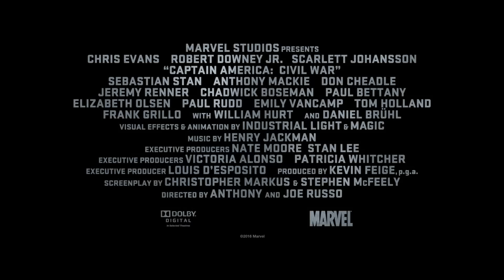Capitão América: Guerra Civil | Featurette - História (2016) Legendado HD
Sinopse: “Capitão América: Guerra Civil”, da Marvel, encontra Steve Rogers liderando o recém-formado grupo dos Vingadores em seus esforços contínuos para proteger a humanidade. Mas após outro incidente envolvendo os Vingadores resultar em danos colaterais, aumenta a pressão política para instalar um sistema de responsabilização, comandado por uma agência do governo para supervisionar e dirigir a equipe. O novo status quo divide os Vingadores, resultando em duas frentes - uma liderada por Steve Rogers e seu desejo de que os Vingadores se mantenham livres para defender a humanidade sem a interferência do governo, e a outra que segue a surpreendente decisão de Tony Stark de apoiar a responsabilização e supervisão do governo.

Atores: Chris Evans, Robert Downey Jr., Scarlett Johansson